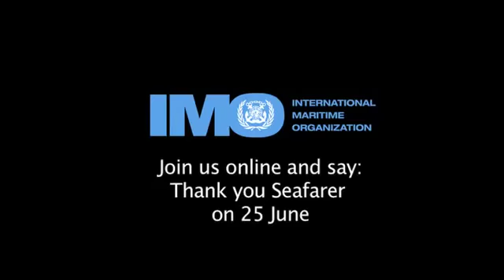Day Of The Seafarer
IMO stands for International Maritime Organization .It is a body that helps to protect and safeguard the navy officers and others who work on high seas. Ships were originally used for trading.

Even today not much has changed almost ninety percept of the world's trade is still done with the help of shipping lines.

Every year billion of cargo is shifted from one country to another. This makes it a very strong factor that supports the economy of many countries. Any loss can be huge in terms of money and human life as well. Titanic disaster initiated the requirement for laws that would save live in the sea.  1912 was the year when the first international safety of life at sea SOLAS was signed.

Later, it was  IMO,  an international body that has made a list of rules and regulations that any country involved in shipping should follow. It started in the year 1948. It originated in Geneva, it was proposed by the United Nations. It was initially called Inter-governmental maritime Consultative. In 1982 it got a new nomenclature IMO. Now we shall discuss about the role of IMO in sea trade and welfare of seafarers.

The first activity that we would discuss is maritime safety. A lot of dangerous and highly inflammable substances are carried in ships. Any accident in these can cause a lot of harm to sea life and environment. Considering this in 1959, IMO came up with a list of protective measures that all vessels in sea must follow in order to ensure that any mishap can be stopped from occurring. The second very important change that IMO worked on was maritime security.

Maritime terrorism and piracy are very common especially in those areas that are near to countries like Somalia and some parts of Africa. The pirates used to attack ships, ransack and even kill. It has come up with international ship and port facility code that lays down laws for any illegal activity that is happening in the sea.

We are using sea for our own interest; however we should not forget the marine life that thrives in the sea. The next and the most important activity that IMO does are safeguarding the marine environment. There are lists of guidelines that are given to the ships on high sea that they need to follow regarding pollutants that they are letting out into the sea.

This has reduced pollution in sea to a great extent. The organization also recognizes the fact that there are a lot of human involvements in the sea that cannot be denied. There are a lot of policies that were created in 1978 under STCW also called Standards of Training Certification and Watch keeping for Seafarers. These ensure that basic hygiene and living conditions are provided to the individuals on the ship. They get good work life balance and safety.

IMO has proved very useful in the safety and betterment of all those who are involved in shipping and high sea activity. I hope now you have a better understanding of role of IMO in sea trade and welfare of seafarers.